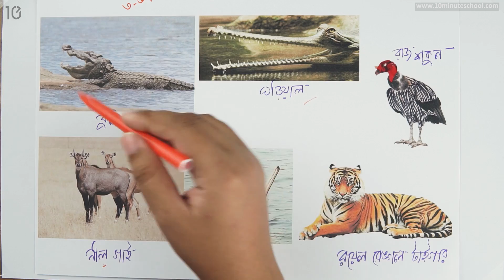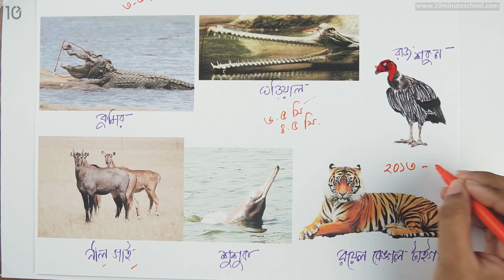১২.২৬. অধ্যায় ১২ : জীবের পরিবেশ, বিস্তার ও সংরক্ষণ - বাংলাদেশের বিলুপ্তপ্রায় উদ্ভিদ